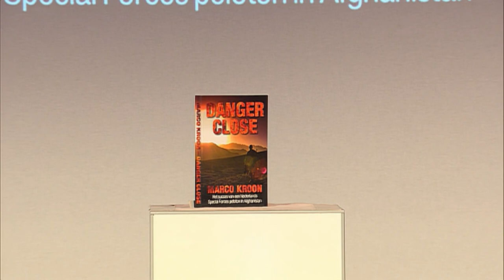Interview met Generaal de Kruif over het boek 'Danger Close' van Marco Kroon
Generaal Mart de Kruif is Commandant Landstrijdkrachten en heeft het eerste exemplaar van het boek 'Danger Close' van Marco Kroon in ontvangst genomen. Tijdens het interview met Siebe Huizinga vertelt de generaal over de persoon Marco Kroon en over de Ridder Militaire Willems Orde.